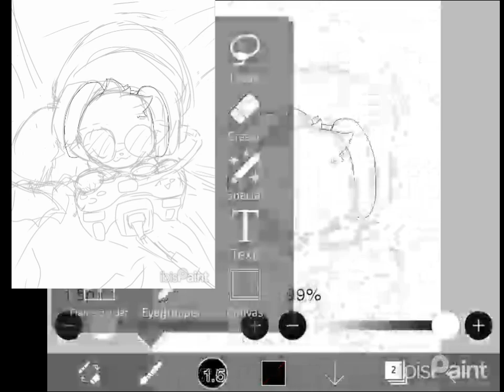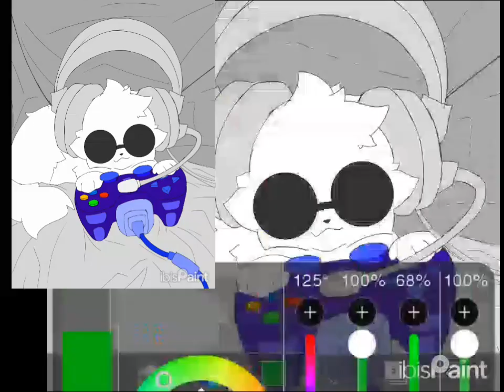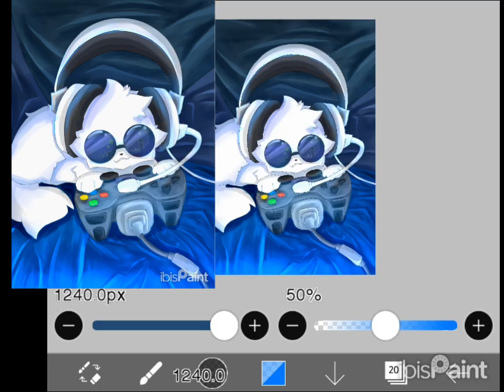He is gaming... || Speed Paint Until I'm Good At Drawing #87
this is another request from @liastarlight394
this took me less than 4H to draw and yeh just that...
idk what to say rn... usually... i somehow got something long enought to put in the video's description... but rn... idk what i have...

Art Title:
He is surely gaming

im full until 93... so need 6 more ideas to get to 100... i already has an idea for 100 tho
*I mute some its music bcause of copyright thing*